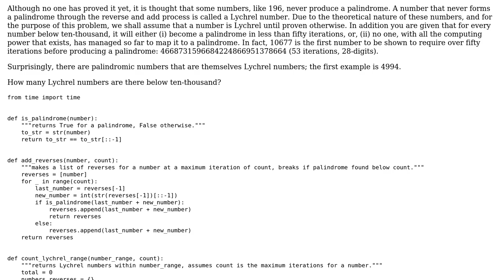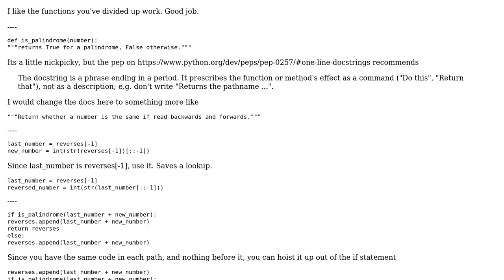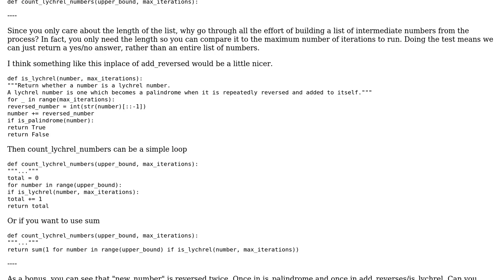Code Review: Project Euler # 55 Lychrel numbers in Python